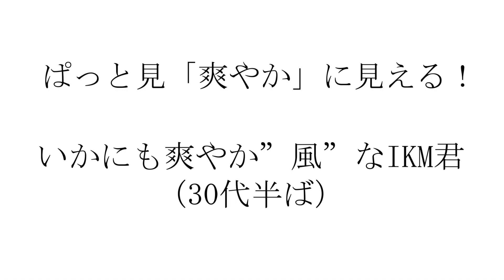【テニス/シングルス】 アラフィフおじさんが綺麗なテニスする30代の上手い人に挑戦！2021年11月上旬【TENNIS】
「いかにも爽やか"風"なＩＫＭ君」とシングルス練習しました！
かっこいいテニスで、安定したバックハンドストロークを打つオールラウンダーです。

2021年11月上旬　1試合目/2試合

使用ラケット：ヨネックス　ブイコアプロ100（2021）
使用ガット：シグナムプロ　エクスペリエンス1.18　42ポンド